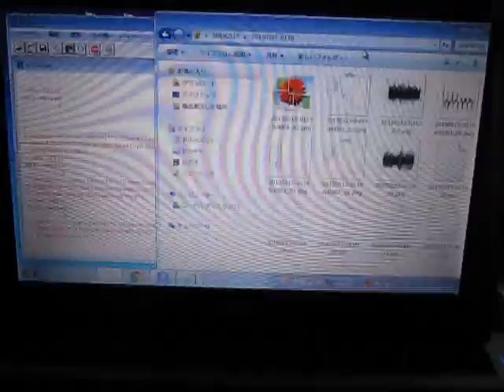超音波データの統計処理（時系列データ・自己回帰モデル）